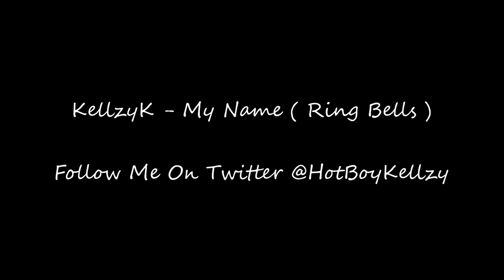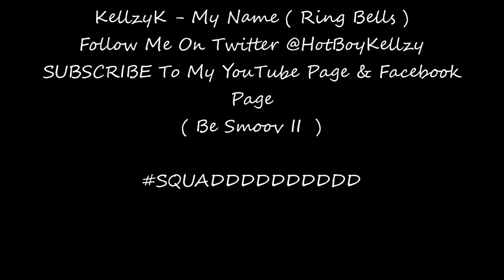KellzyK - My Name ( Ring Bells ) W/ Lyrics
Lyrics ;

Chorus :
KellzyK Baby Boy My Name Ring Bells
My Name Ring Bells ( x3 )

Verse :
KellzyK Baby Boy My Name Rings Bells
And If You Thinkin Other Wise You Catchin Bullets To Yo Grill
You Didnt Kno ? Yeap Kellzy Shoot To Kill
Call My Pump Alantic Ocean Cause Its Filled Up With Shells
Jack Rapping Legend Call Me KellzyK The Great
Everybody Heard Of Kellzy From The Hunnits To The Lake
Im Eating Good While You Barely See A Plate
While You Eating Onna Sandwhich Catch Me Eating Ona Steak
 You Can Rap ? Nigga Where Yo Fame At
You Say You Better Than Me Nigga Where Yo Fans At
You Having Knots Nigga Where Yo Bands At
Nigga How You Pure P But Wifed Up With A Rat !
Kellzy Trained To Go So I Aint Hearing None That
I Got The Pump In The Trunk The 38 On My Lap
Catching Me Trapping On Hamp Strapped Up All Black
And If A Nigga Think Its Sweet He Gone Hear That Click Clack
Catch Me In Yo Hood Screaming STK Da SQUAD
Let A Nigga Say Sumin Thats The Day He Meet God
The Streets Aint For You Niggaz so Yall Betta Stay Inside
Cause When I Up That Double Clip You Gone Sound LIke Big Sean ( O God )
I Gotta Let You Kno That Yo Main Chick A Jay
Nigga How My Squad Sweet But Wanna Get In STK ?
No Lacking Homie You Can Catch Us Ona H
Strapped Up Spreading Bands And Slaying Toots Ona Treys